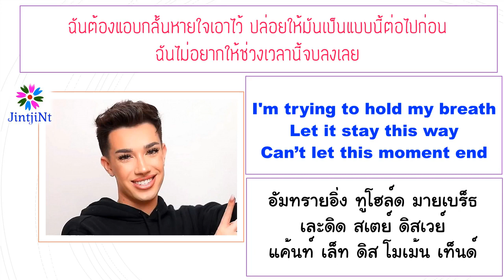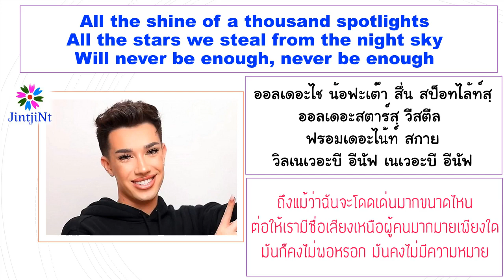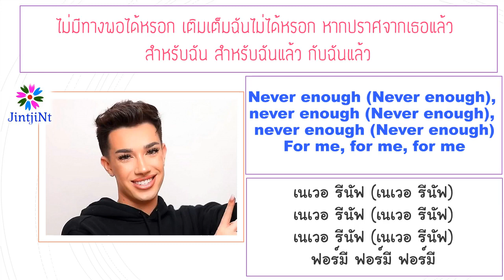[คำอ่านไทย + แปลไทย] Cimorelli Ft James Charles - Never Enough lyrics